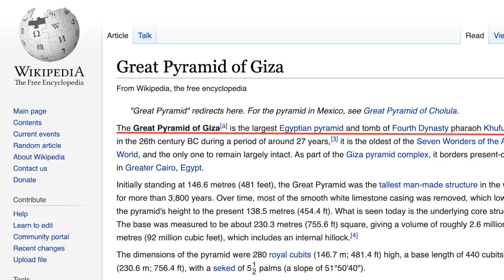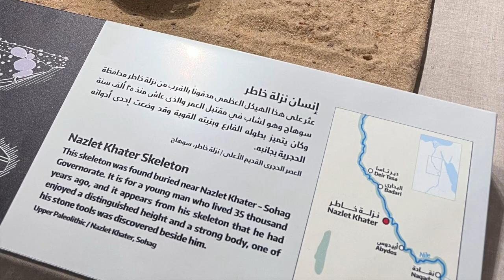Blurry Creatures Podcast: Enigmas of Egypt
Derek Olson of Megalithic Marvels joins the Blurry Creatures podcast to share his top takeaways from his recent Egypt tour and to discuss the many megalithic enigmas of Egypt.

Music licensed by Youtube

The views expressed here are opinions only. Use the information found in these videos as a starting point for conducting your own research.

We believe that this not-for-profit, educational, and/or or commentary use on the Web constitutes a fair use of the copyrighted material (as provided for in section 107 of the US Copyright Law.